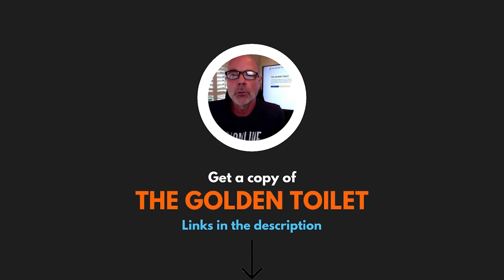How do you Write a Brand Positioning Strategy? | Jason Seiden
Jason Seiden of BRNDSTRM and Steve tackle how to write a brand positioning strategy in this Golden Nugget.

00:00 Intro
00:10 How do You Write a Brand Positioning Strategy?
02:54 Outro